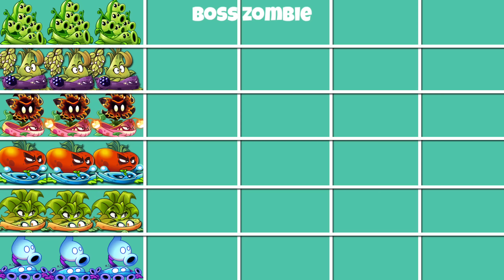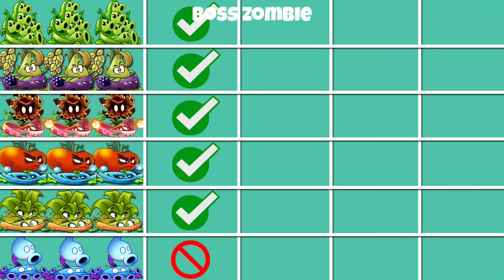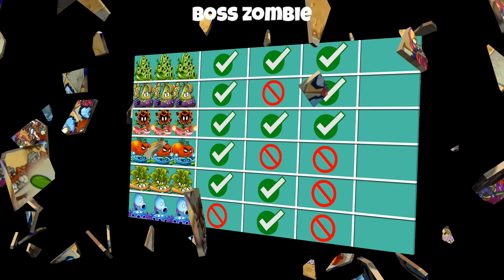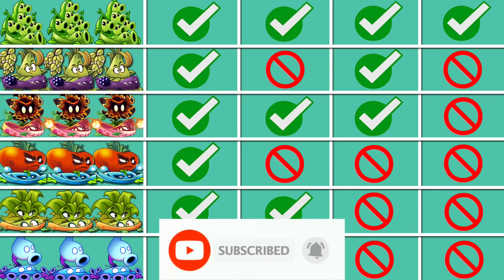6 Team Plant & Vine Battlez - Who Will Win? - PvZ 2 Team Plant Vs Team Plant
6 Team Plant & Vine Battlez - Who Will Win? - PvZ 2 Team Plant Vs Team Plant